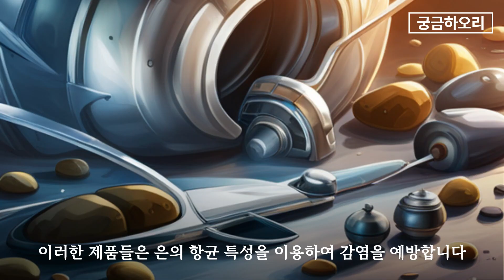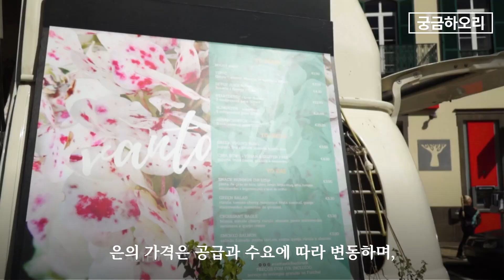[원소 학습] 원자번호 47번 은(Silver)의 특징 및 이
47번 원소는 은(Silver, Ag)입니다. 은은 그 특성과 용도로 인해 인류 역사와 밀접하게 연결되어 있는 귀중한 금속입니다.

은은 원자 번호가 47인 화학 원소로, 주기율표의 11번 그룹에 속합니다. 그것의 원자량은 약 107.87입니다. 은은 고유의 밝은 백색 빛깔과 높은 광택을 가지고 있어, 고대부터 장신구와 동전 등에 사용되어 왔습니다.

은은 또한 전기와 열을 아주 잘 전달하는 특성을 가지고 있습니다. 이러한 특성 때문에 은은 전자기기와 배터리, 태양전지 패널 등에 사용되는 중요한 원소입니다. 또한 은은 내부식성과 내화학성이 뛰어나, 다양한 화학 반응에서 촉매로 사용되기도 합니다.

은은 또한 항균 특성을 가지고 있어, 의료 분야에서도 중요한 역할을 합니다. 은은 상처 치료제, 코팅제, 그리고 의료 기기 등에 사용되며, 이러한 제품들은 은의 항균 특성을 이용하여 감염을 예방합니다.

또한 은은 사진 산업에서도 중요한 역할을 합니다. 은 화합물은 사진 필름과 종이에 사용되며, 이는 빛에 노출될 때 은 화합물이 분해되어 순수한 은을 생성하고, 이는 이미지를 형성하는 데 필요한 빛과 어둠의 패턴을 만드는 데 사용됩니다.

그러나 은의 공급은 제한적이며, 대부분의 은은 주로 멕시코, 페루, 중국 등에서 채굴됩니다. 은의 가격은 공급과 수요에 따라 변동하며, 특히 산업 수요나 투자 수요가 증가할 때 가격이 상승하기도 합니다.

이처럼 은은 그 특성과 다양한 용도로 인해 매우 중요한 원소입니다. 그러나 그 제한적인 공급과 높은 가격은 은 대체재 개발에 대한 연구를 촉구하고 있습니다. 이러한 연구는 은의 효율적인 사용과 지속 가능한 공급을 보장하는 데 중요한 역할을 할 것입니다.